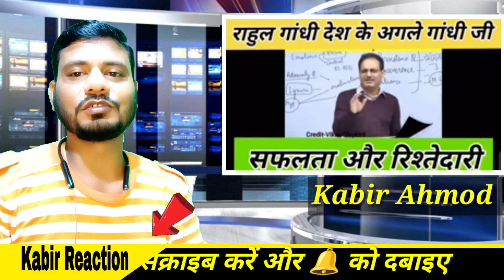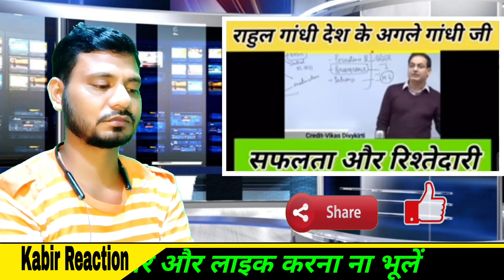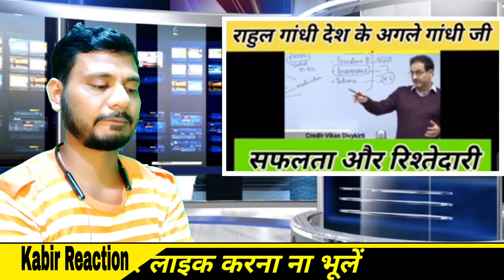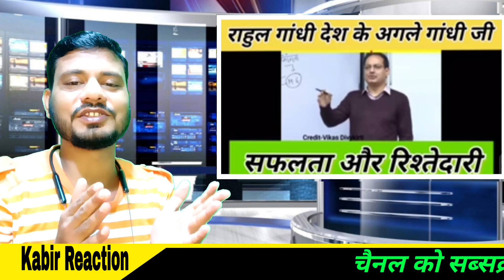💯 विकास सर ने बता दिया राहुल गांधी भारत के अगले प्रधानमंत्री। Indian Reaction.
Hello everyone This is Indian Reaction on 💯 विकास सर ने बता दिया राहुल गांधी भारत के अगले प्रधानमंत्री।

Next prime minister of India
Rahul Gandhi
Sonia Gandhi
Indian National Congress
Priyanka Gandhi
Rahul Gandhi leader of Congress
Indian politics
Rahul Gandhi
Sonia Gandhi
Indian National Congress
Priyanka Gandhi
Indian politics

Note:हमारा किसी भी वीडियो से किसी को ठेस पहुंचाने का इरादा नहीं है।Do watch my video on my personal channel.